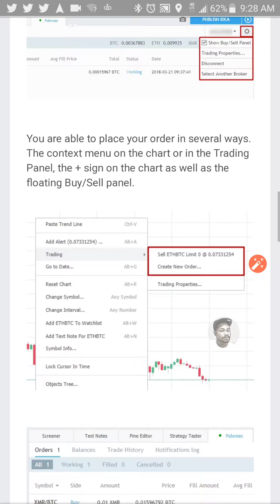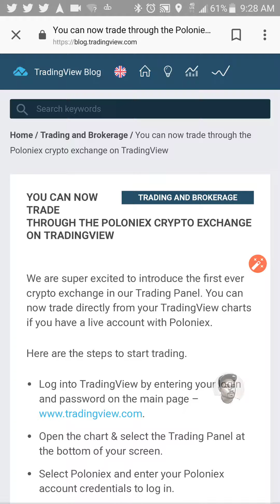YOU CAN NOW TRADE THROUGH THE POLONIEX CRYPTO EXCHANGE ON TRADINGVIEW